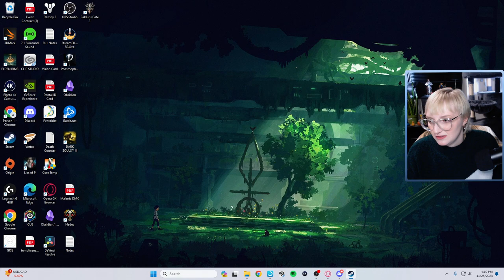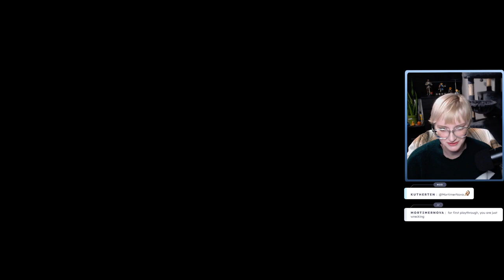Dark Souls 3 | Day 4 | First Playthrough | FULL VOD